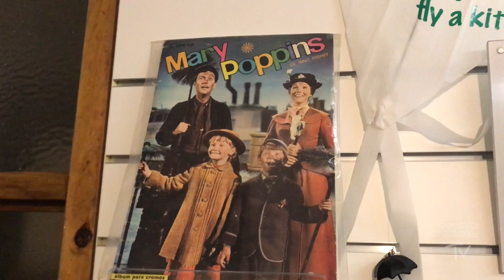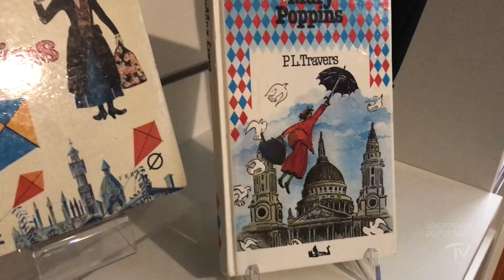Mary Poppins de P. L. Travers - Mini exposição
Pequena exposição dedicada à personagem Mary Poppins criada por P. L. Travers. Podemos ver alguns items do acervo do MJ como as edições portuguesas em livro, bandas sonoras, figuras, o musical entre outros.